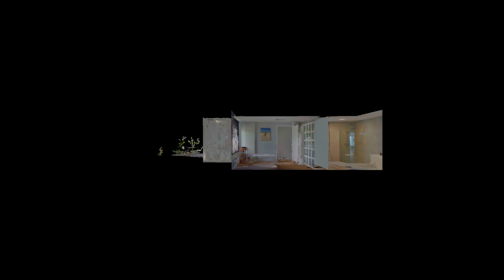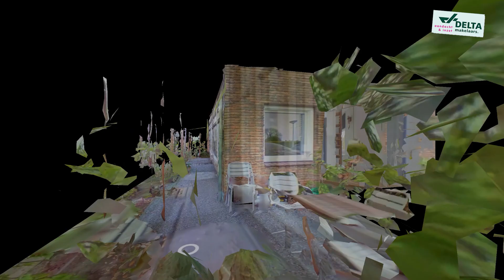Julianastraat 2, Rhoon